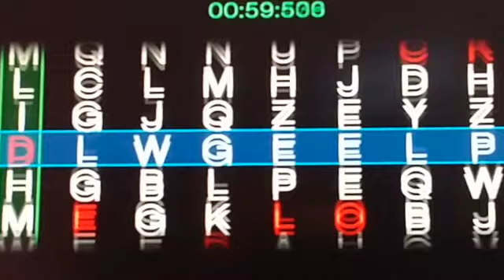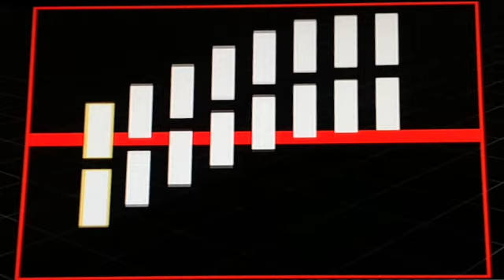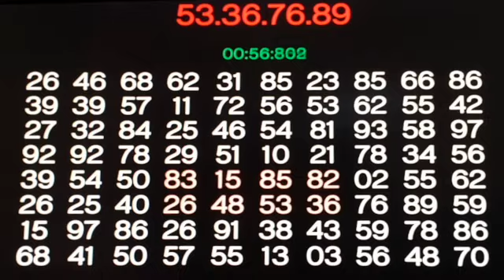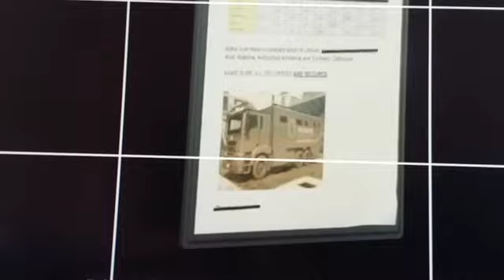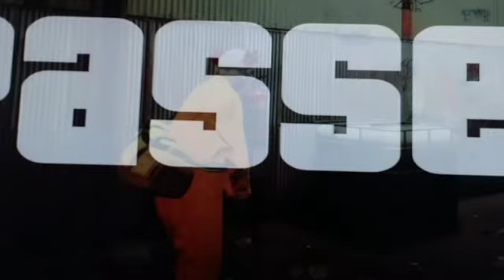GTA gaming video with 7uz's RMG Break Beats 1st edit SD 480p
GTA V has become the real message app for everyone, simply because you can hang out with your wayward friends in a way , that you could never do in real life. so this vid is a mix, of both characters i have in GTA, with some break beats int the background... so i don't have to deal with copyright issues...